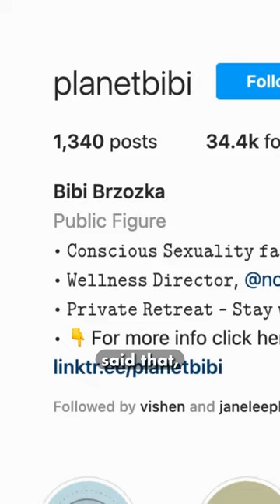How a woman's energy can transform a man's performance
Discover cutting-edge insights from leading experts in fields such as personal development, spirituality, wellness, and more. With Mindvalley, the journey of self-improvement becomes an exciting adventure filled with endless possibilities. 💜

X (Twitter): @mindvalley